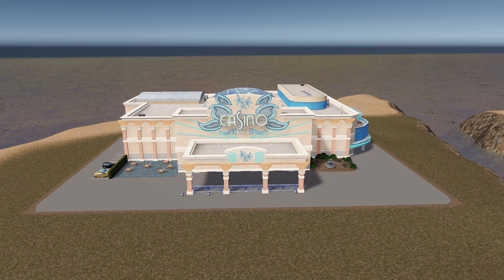Cargo Hubs, Taxis & Airports in the After Dark DLC | Ultimate Beginners Guide to Cities Skylines #12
If you've been struggling to get started building a thriving city, I'm here to help!  In this episode, I'll show you how to build a well-functioning cargo hub, taxi service, a passenger airport, and a cargo airport.  In addition, we'll work on unlocking unique buildings that come with the After Dark DLC including a casino and driving range.  We won't quite get there, but a B-episode is incoming to rectify this!

*** Series Structure ***

The structure of the series will be as follows: 5,000 population added per episode, a new DLC/CPP/Mod Set added every two episodes in the following order:

1. Vanilla
2. Parklife
3. Industries
4. Campus
5. Mass Transit
6. After Dark  (YOU ARE HERE)
7. Green Cities
8. Sunset Harbor
9. Snowfall
10. Natural Disasters
11. CCP
12. Basic Mods

*** Map ***
Diamond Coast

MY MUSIC

MY GEAR

CHAPTERS

Intro – 0:00
Bicycle Networking – 1:52
The Disappearing District – 5:30
Expanding Outward – 10:32
Cargo Hub – 29:20
Calling a Cab – 48:20
Exploits Are Fun! – 51:30
Taking to the Skies! –55:00
City tour – 1:03:08